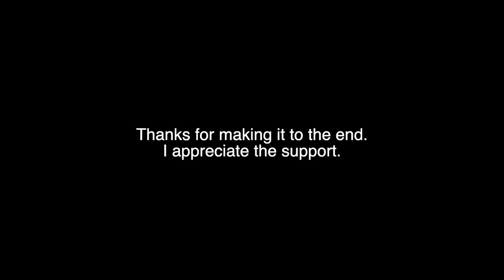Men Try a Period Cramp Simulator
What should me and the guys do next?